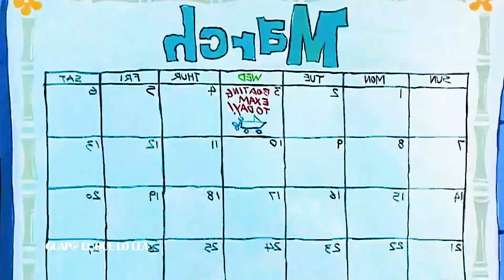Enfrentando problemas al volante!